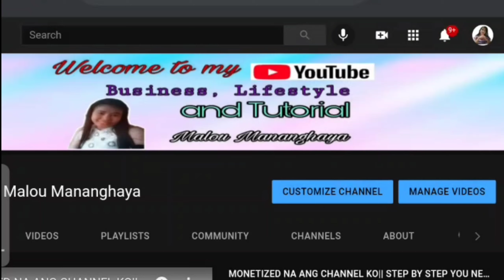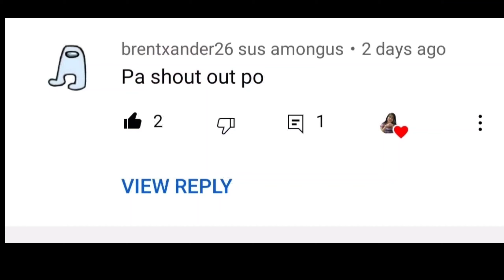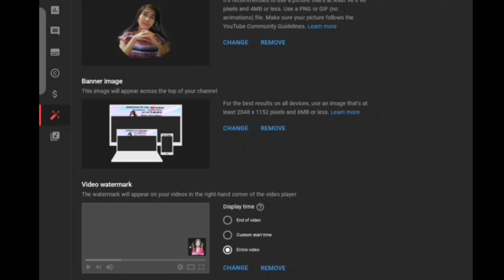HOW TO PUT WATERMARK USING MOBILE PHONE (PAANO MAG LAGAY NG WATERMARK GAMIT ANG PHONE |QUICK STEP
Hello mga guys welcome to my YT Channel, Malou Mananghaya, on this video I'm gonna share to all of you on how to put watermark on our channel easy and quick step..
Enjoy watching mga guys
Keep safe
Spread the love
Be yourself be fair...

33)SPHAGETTI RECIPE ||MY OWN VERSION LUTONG PINOY||SUPRISE NA DIN SA BDAY NG SIS KO NA PWD PROUD OF HER

32)A DAY IN OUR LIFE|| SIMPLENG TIPID NA LUNCH LUTO NI MISTER || DAPAT MAGTIPID SPECIALLY THIS PANDEMIC

23)Mas cheapest ang price pag early in the morning ka namalengke| madaming byahero sa madaling araw

21)Pinapangarap na Lupa|one of my goal for my Parents.dedication & hard work We can do it.In GOD's will

20)Halamanan at alagang bibe ni tatay at nanay| one year na sila sa bahay kaya yan libangan nila

18)DIY Ipon challenge Container for year 2021| If I can do it You can do it too

16)Bakit nga ba madalas malugi o walang benta sa tindahan| I will give some tips mga guys

15)UN EXPECTED VISIT SA CHEW STATION| NAG INQUIRE NA RIN NG LOT SA SUBDIVISION AFTER HAUL NG PINAMILI

12)WASHING DAY NG DAMIT AT TUPIIN HABANG NAKATAO SI MR SA STORE|LUTO NA RIN TAYO NG BREAKFAST

4) Suprise Birthday for Nanay Tessie's 79th birthday celebration 02/03/2021